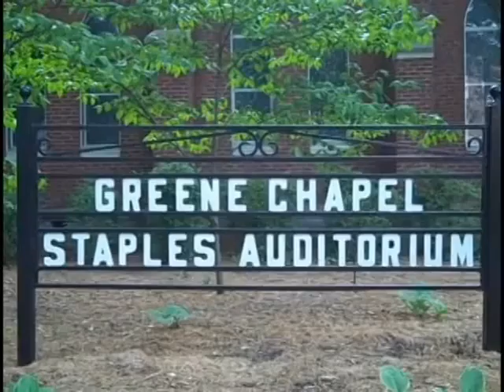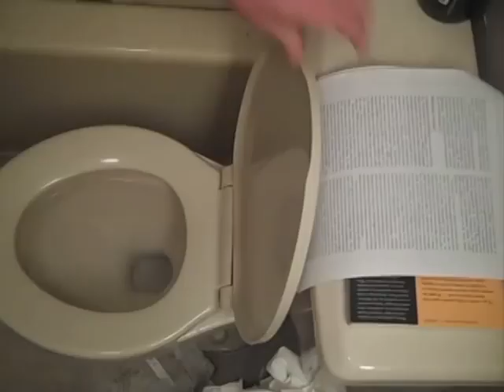Playtime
A film by Jared King

This film won the Audience Choice Award at the 2010 Red Brick Film Festival at Hendrix College.